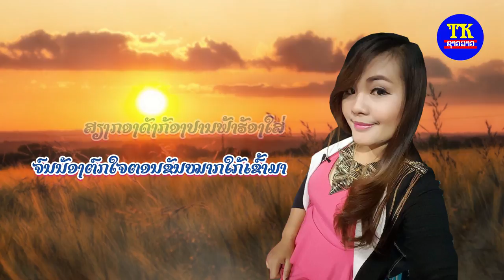ນ້ອງບໍ່ໄດ້ຢາກເປັນເມຍເຂົາ ນໍ້າ ອິນທິດາ, น้องบ็ได้อยากเป็นเมียเขา น้ำ อินทิดา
ພ.ນ້ອງບໍ່ໄດ້ຢາກເປັນເມຍເຂົາ
ຮ້ອງໂດຍ: ນໍ້າ ອິນທິດາ
ແຕ່ງໂດຍ: ພານຸວັດ ວິເສດວົງສາ
(ນັກປະພັນໄທ ຜູ້ແຕ່່ງເພງ ຊັງໄດ້ຊັງແລ້ວ ຂອງ ຕ່າຍ ອໍລະໄທ)

TK entertainment
News star